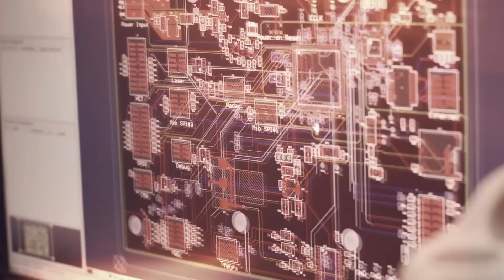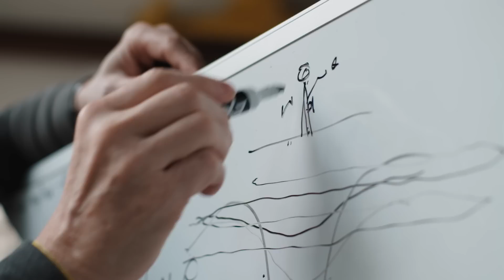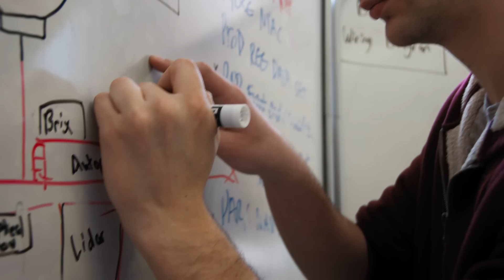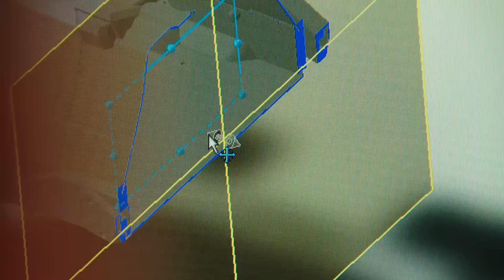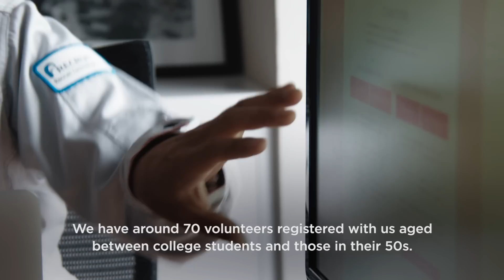A Delivery Service for the Moon | Freethink's The New Space Race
Imagine a delivery service that promised to drop your package within five miles of your house, but couldn’t tell you exactly where until after the delivery had happened. That’s how landing on the moon has historically worked, and it’s a problem Astrobotic knows how to fix. The company’s unique GPS system allows it to land spacecraft within meters—rather than kilometers—of the intended target. That might not matter much now, but it will when moon colonizers need fresh supplies from their home planet.